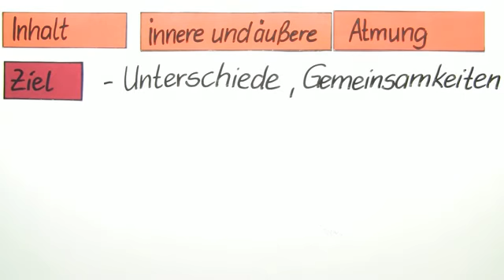INNERE UND ÄUßERE ATMUNG | Biologie | Biologie des Menschen (Mittelstufe)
Im Video Die innere und äußere Atmung geht es um:
* Atmung
* innere Atmung
* äußere Atmung
* Atemgase
* Atemorgane
* Atmungsorgane
* Lungenbläschen
* die Atmungskette
* die atmung der säugetiere
* die atmung des menschen biologie
* die atmungskette einfach erklärt
* atemgase zusammensetzung
* atemorgane funktion
* atmungsorgane des menschen
* lungenbläschen funktion
* Biologie
* Biologie des Menschen (Mittelstufe)
* Aufbau und Funktion der Atmungsorgane
* äußere Atmung
* Atmungsorgane
* Atemorgane